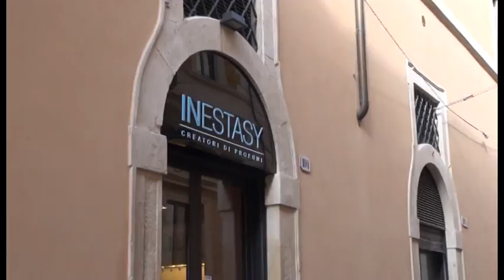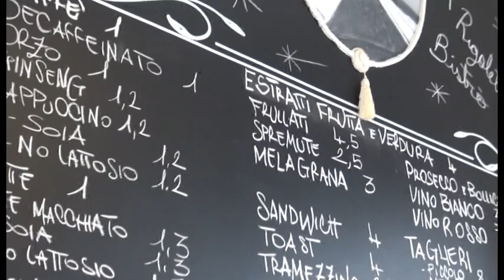L'Aquila. In centro il commercio arranca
Lavori di manutenzione e cantieri della ricostruzione, ma anche difficoltà di parcheggi ostacolano la ripresa del commercio nel centro storico di L'Aquila